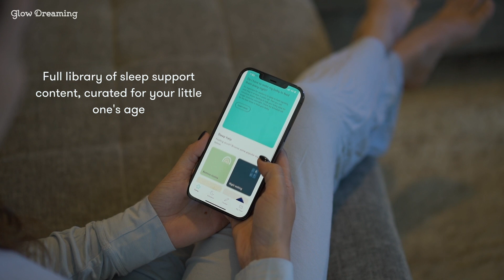The Glow App - The Smart Way to Sleep